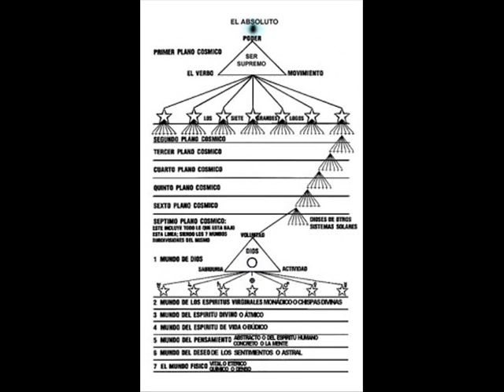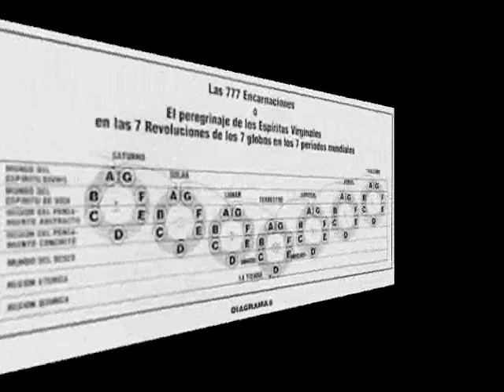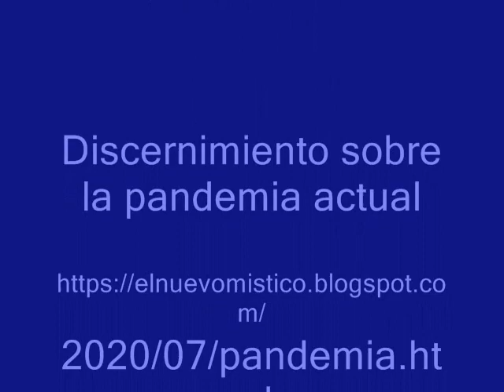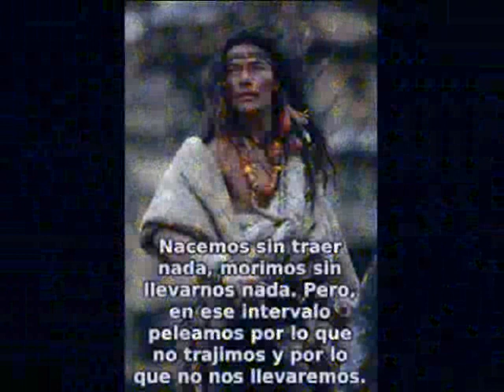Pandemia - Evolucion - Discernimiento sobre la pandemia actual - Presentacion del tema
Pandemia
Evolucion
Discernimiento sobre la pandemia actual
presentacion del tema